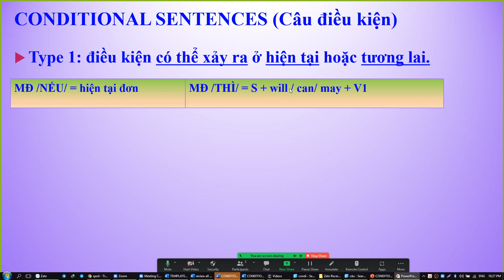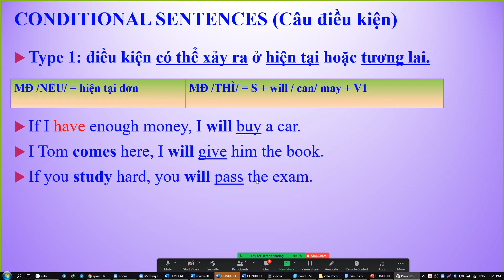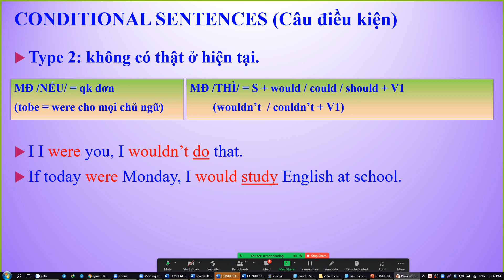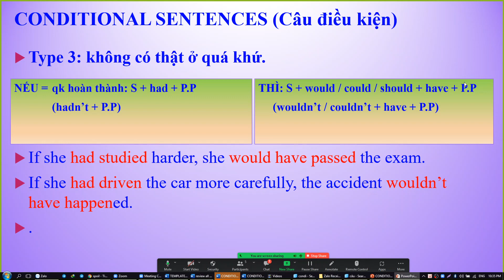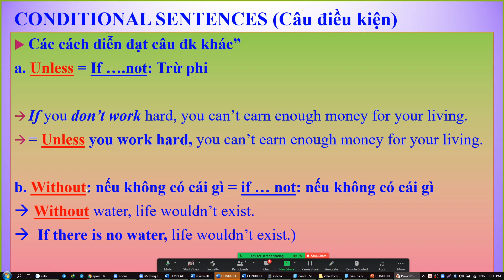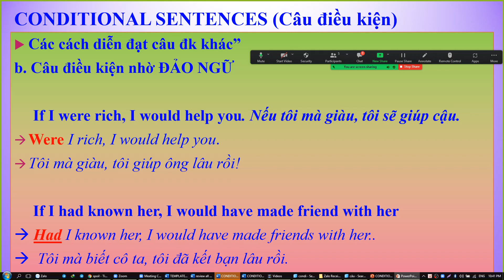CONDITIONAL SENTENCES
Học tiếng Anh với teacher John. 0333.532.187